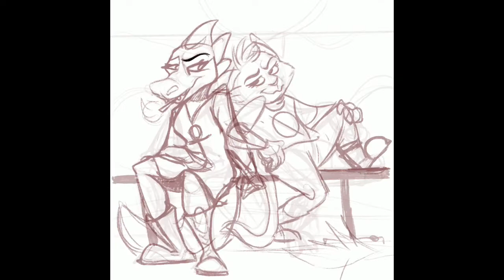“Stuck Together, Don’t Suck Together” Speed Draw